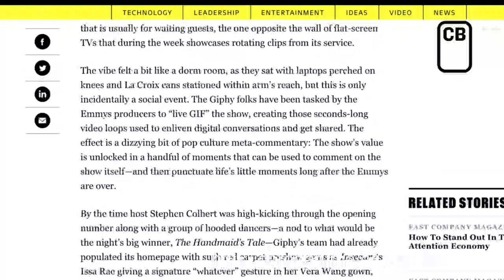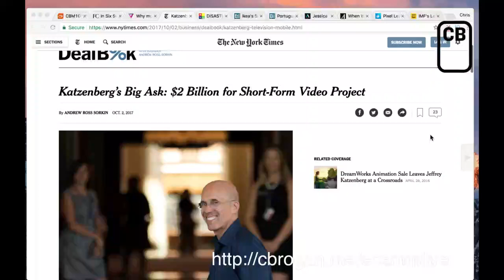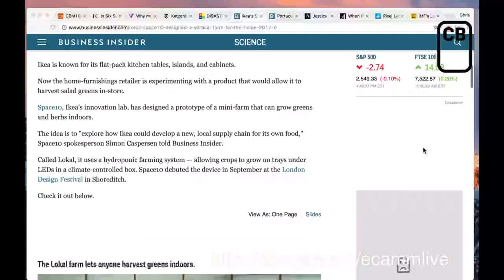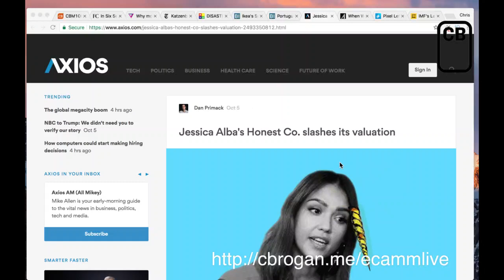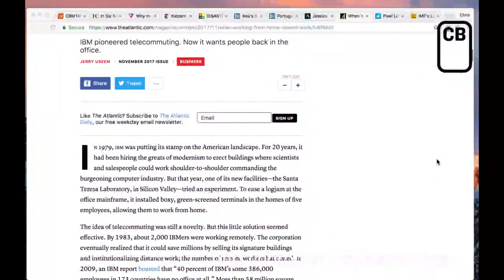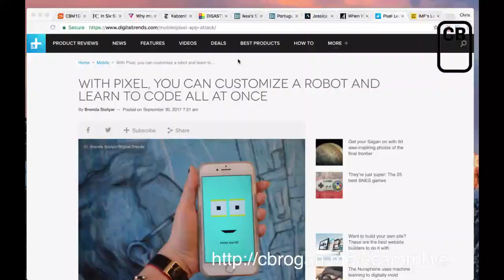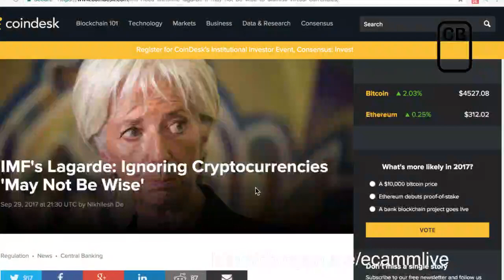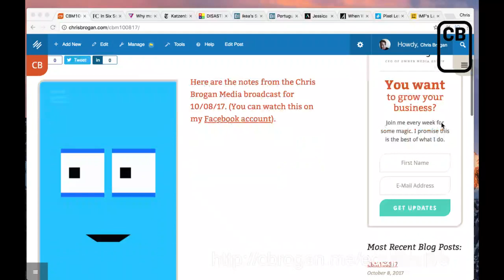Gifs, 5 Second Trailers, Cocaine and Robots! - Your Brief for 10.08.17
. And if you want to make a show like this, go